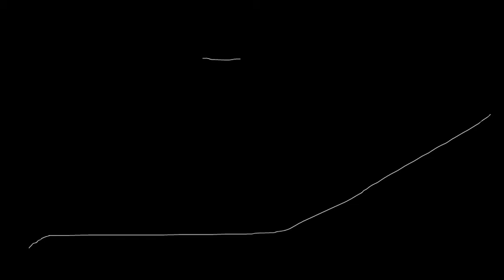scratch.mov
Eperimenting on various techniques used in Flash.